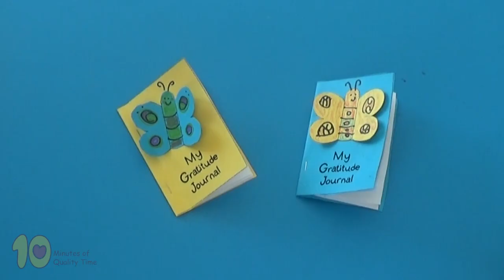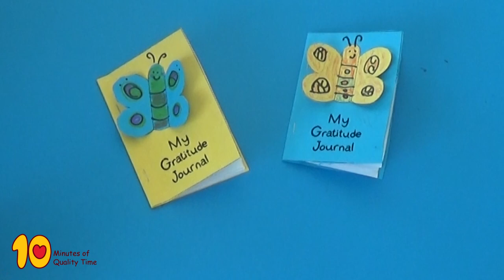How to Create a Gratitude Journal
Being grateful is really important. You can help your kids practice gratitude with this cute journal, where they can write or draw good things that happened to them throughout the day or the week, or things they feel thankful about.